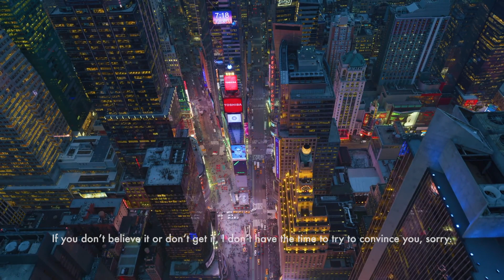Prepare For The 2019 Crypto Uprising